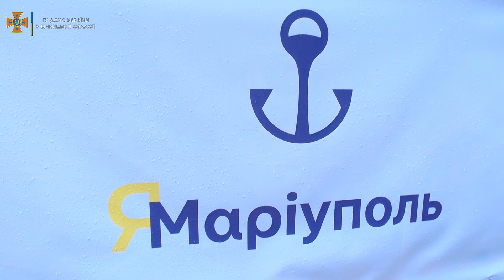Рятувальники завершили цикл занять у таборі «Я – Маріуполь. Родина»